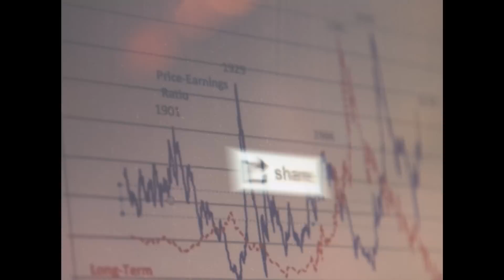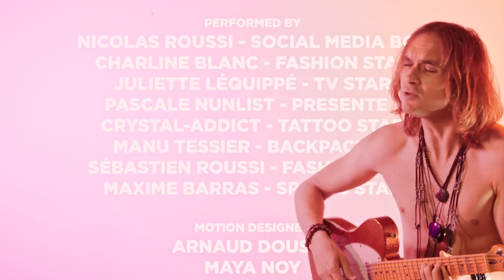Dirty Sound Magnet - Social Media Boy - Official Music Video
Dirty Sound Magnet is a warm place for all Psychedelic Rock and Progressive Rock lovers!

About
Dirty Sound Magnet is a Psychedelic rock/ Progressive Rock power trio from Fribourg, Switzerland. The band’s DNA can be traced back to the ancestral ‘Golden Age of Rock’ (60s, 70s), but it would be incorrect to think that DSM is...“retro”. The musicians are inspired by contemporary artists and modern production techniques; pushing the boundaries as they see fit. The results are personal, unique and original.
Simply put: the Dirty Sound Magnet experience is a mystical journey back to the future…
Similar modern bands: King Gizzard and the Lizard Wizard, Psychedelic Porn Crumpets, Damon Albarn, Tame Impala

Produced by Dirty Sound Magnet
Recorded by Sergio Gautier and Marco Mottolini at Eko studio
Mixed by Leopold
Mastered by Amsterdam mastering
Video by Cozand / Michaël Maillard

With the support of Pour-cent culturel MIGROS